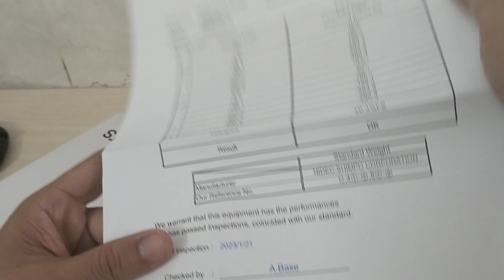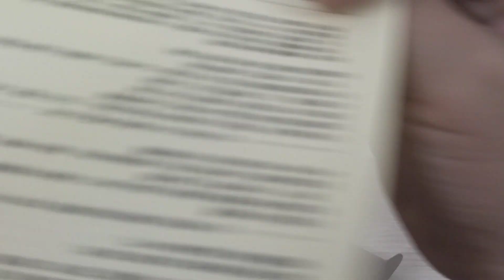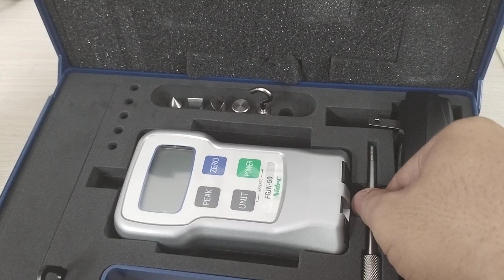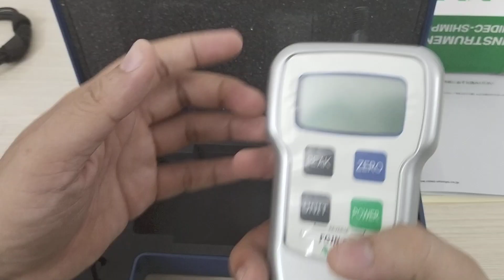Máy đo lực kéo nén Shimpo FGJN-50(50kgf/500N)